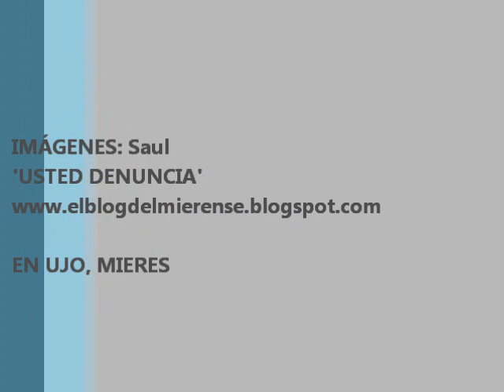El skatepark de Ujo, completamente abandonado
Y desde Ujo, Saúl nos comenta que "lo de poner el skatepark fue una buena idea de haz unos años, pero ahora está abandonau, oxidao y los útiles para hacer este deporte se apartaron a una esquinina de la cancha". Nuestro lector reclama que "se le presté más atención, que los jóvenes también votamos".